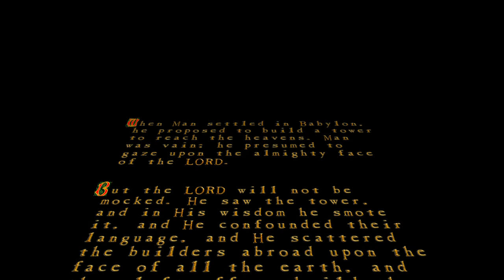SlowPCGaming Tower of the Ancients Intro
The intro has the scrolling text like you would have seen in Star Wars.  The game is by Fiendish Games made in 1999.  Plays on Windows PCs.  I played the demo on my Windows 10 64-bit PC without a hitch.